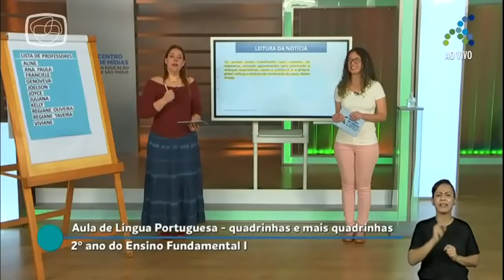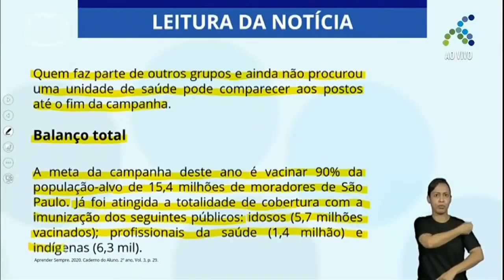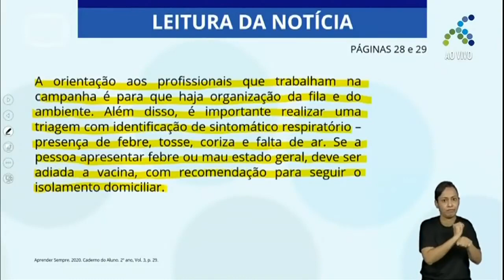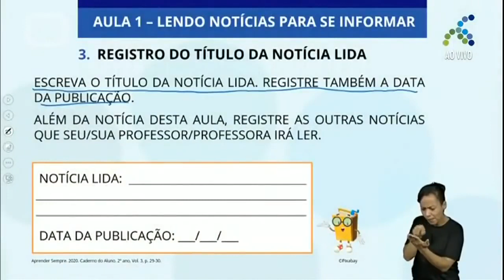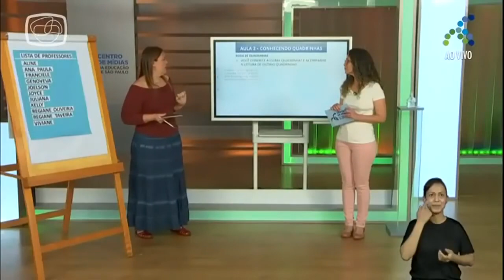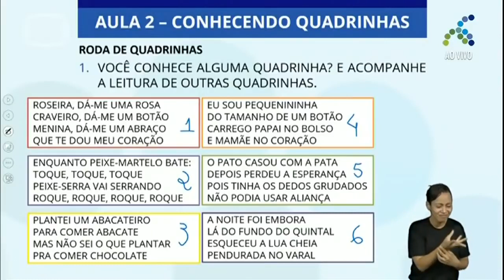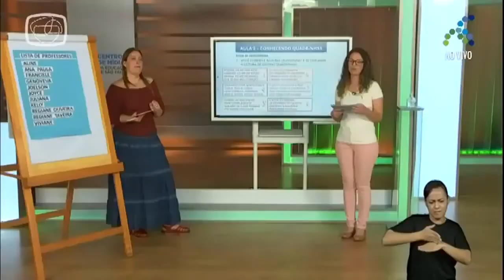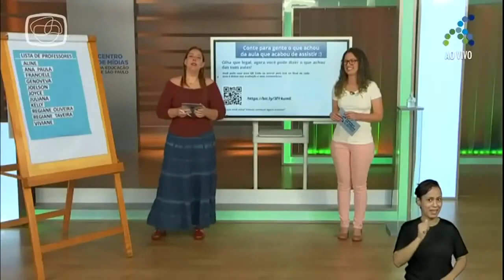16/11 2º ano EF Língua Portuguesa Quadrinhas e mais quadrinhas Parte II